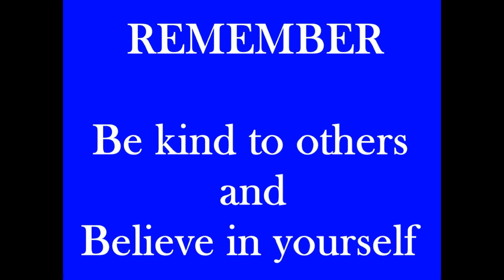FORZA HORIZON 3 KING #19 Who is crowned king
Title: Parasail
Duration:    3:04
Silent Partner Rock | Bright